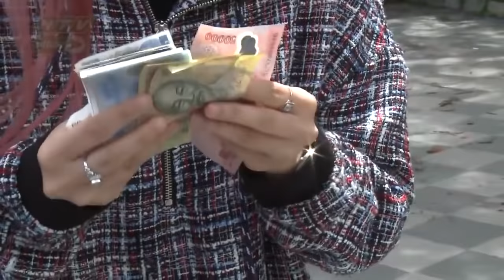P336 CĂNG THẲNG CỰC ĐỘ trong thử thách buôn đồ-Dùng khổ nhục kế bán Bí Đỏ 200k-PHÁ ĐẢO chợ Đà Lạt 🤔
➡️ Xem lại Running Women Series 3 – Tập 2: P336 LANG THANG khắp Đà Lạt xin TÁ TÚC với 1 triệu đồng 💖

➡️ Xem tiếp Running Women Series 3 – Tập 4 👉 01/11/2019

💡 CÚ PHÁP TÌM NHANH:
running women mua 3 tap 3, running women 3 tap 3, ncnnd mua 3 tap 3, ncnnd 3 tap 3

🚩 Theo dõi các thông tin về RUNNING WOMEN SERIES3 - NHỮNG CÔ NÀNG NĂNG ĐỘNG